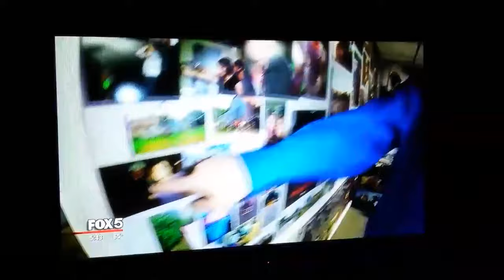Walker Stalker, Mark Rosenthal on FoxFive Atlanta News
Mark Rosenthal makes FoxFive Atlanta News. He runs a local group called "Mark's Walker Stalkers". Where local fans go out to filming locations and get pictures and autographs with Walking Dead Cast Member.